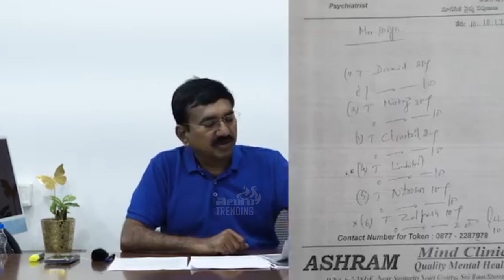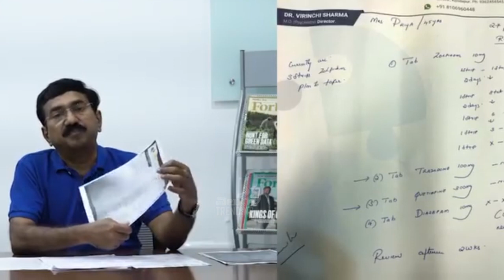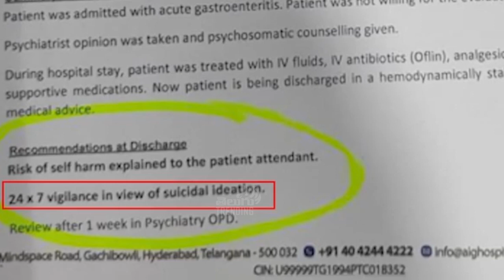నారాయణ తమ్ముడు సంచలన వ్యాఖ్యలు | Ex Minister Narayana Brother Gives Clarity on Ponguri Priya Issue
నారాయణ తమ్ముడు సంచలన వ్యాఖ్యలు | Ex Minister Narayana Brother Ponguru Subramanyam Gives Clarity on Ponguri Priya Issue